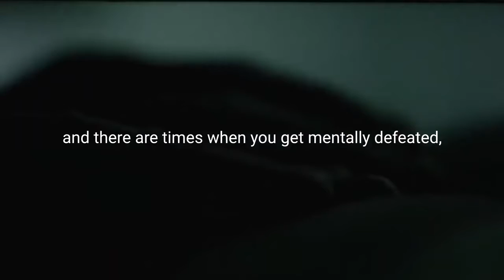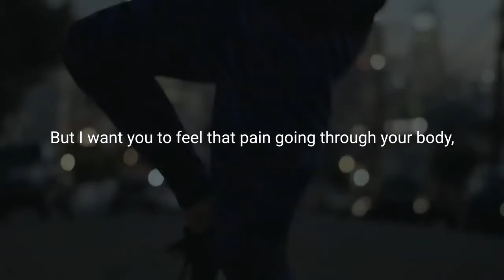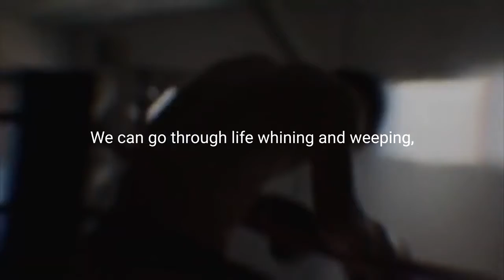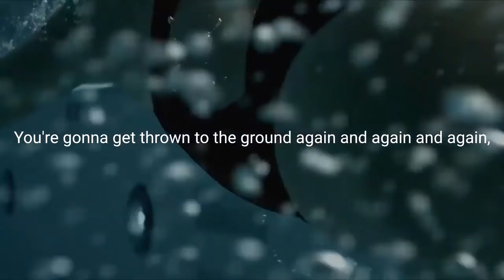One of the best motivational video you must see!!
This video about motivation, motivational, success, motivational video, motivational speech.Also can consists owerful motivational speech, be inspired, morning motivation, gym motivation,

License